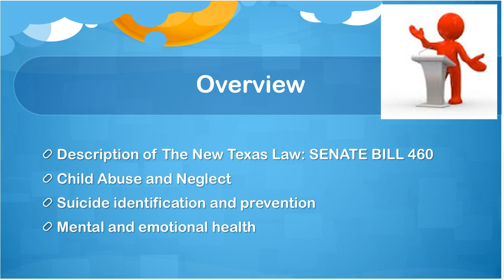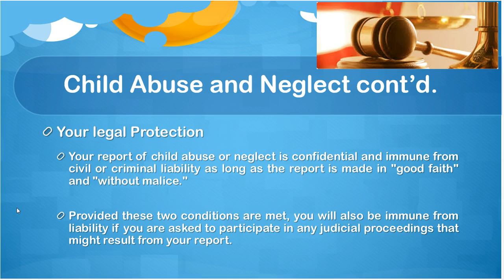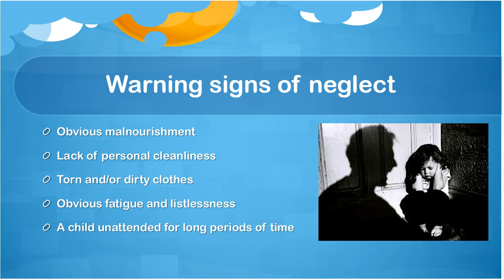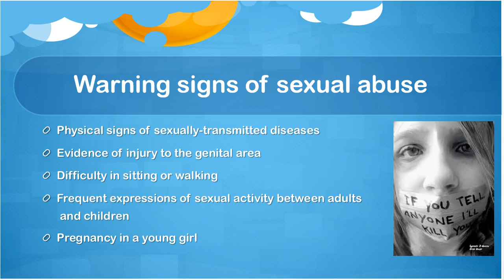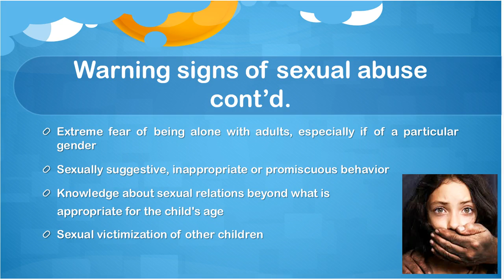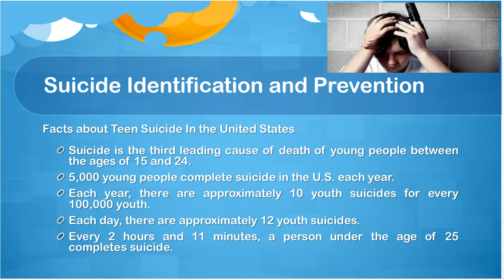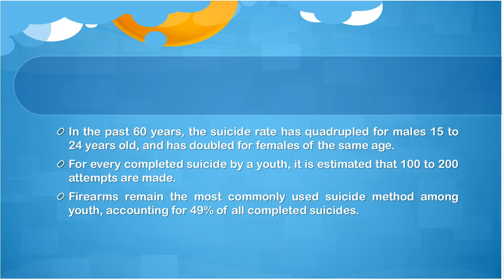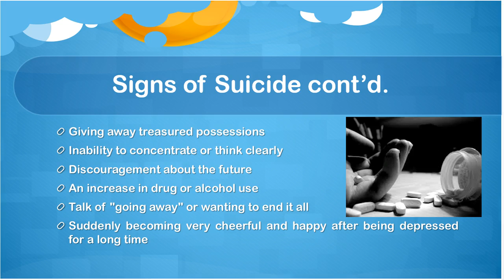Identifying Mental Health Concerns Part 1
Identifying Mental Health Concerns (Part 2) Created: Apr 14 2015

Description

Identifying Mental Health Concerns (Part 2) This 13-minute video module provides an overview on the topic of "Identifying Mental Health Concerns" for educators. It is authored and recorded by Dr. Mary Lynn Crow of the The University of Texas at Arlington. Length: 13:38 minutes See also: Texas Senate Bill 460 (TX SB 460)